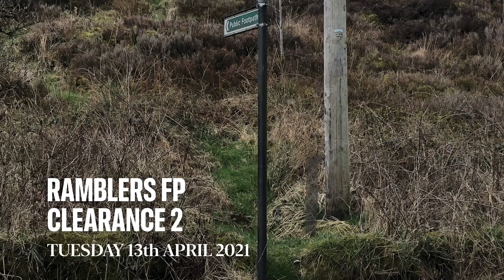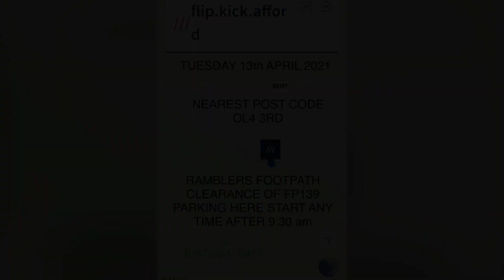RAMBLERS OLDHAM 2ND FOOTPATH CLEARANCE 2021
This will be the 2nd Ramblers Oldham Footpath Clearance of 2021 since I took over from John Walton last year. Luckily, start up for clearing footpaths in Oldham coincided with COVID lockdown easing.

Path clearing starts in April and finishes in October.

Many thanks to all the volunteers on the day.

Last week the 1st Ramblers clearance was footpaths FP99 OLDH, FP100 OLDH and FP11 CROMP up at Grains Bar. A big task it is one that requires another clearance some time later this year.

This 2nd FPC 2021 is FP139 Saddleworth.

MEETING TIME 10:30 am - TUESDAY 13th APRIL 2021 CLEARING TOP SECTION OF FP139 SADD SIGNPOST AT HILL TOP LANE NEEDS RE-FIXING.FOOTPATH NEEDS STRIMMING MAINLY THE TOP SECTION, CLEARING OF BRAMBLES AND TREE BRANCHES AND SOME BLACK BAGS - FLY TIPPING NEED REMOVING OFF THE PATH.

Don't let the video put you off it looks worse than it is.

I carried out the recce by walking up FP139 SADD from Grains Road.

We are working with gravity starting from the top and working down hill.

KentheWalker

MYWALKINGMOVIES
MyWalkingMovies©️KentheWalker 2021
Exploring footpaths here there everywhere.